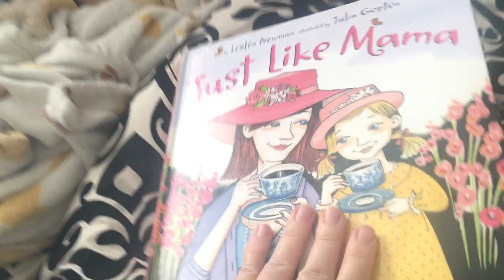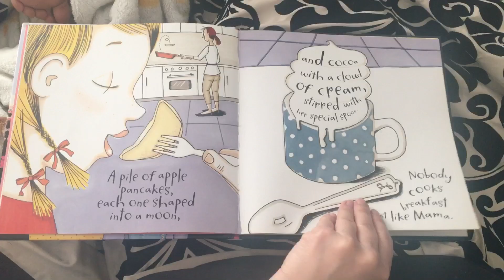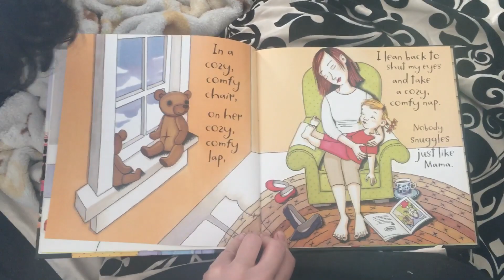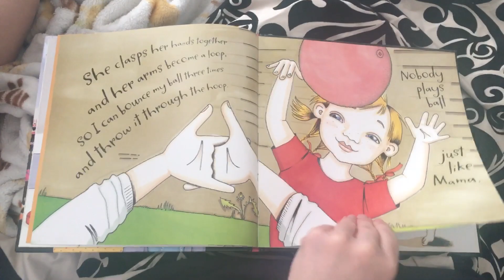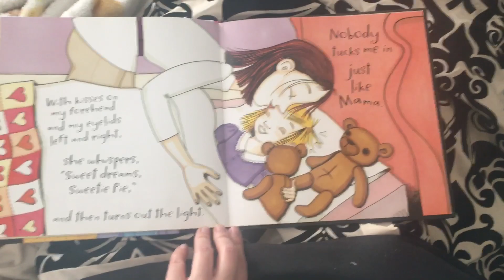Just like Mama by Leslea Newman